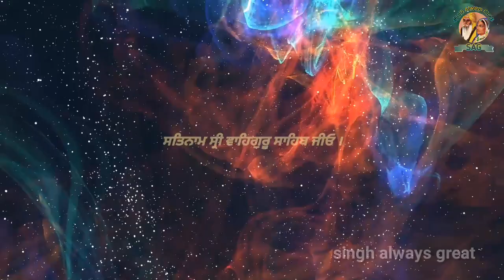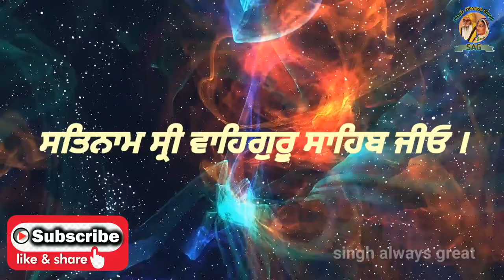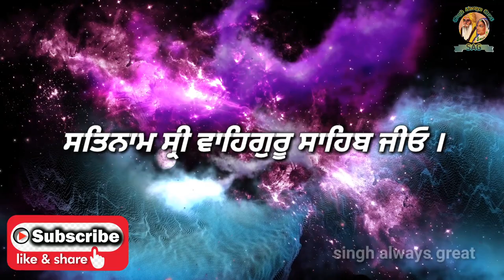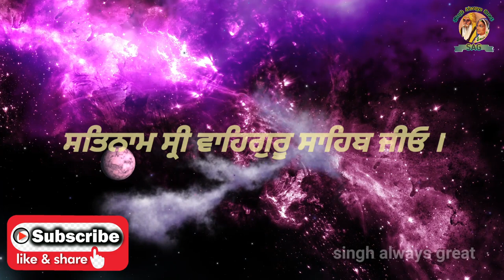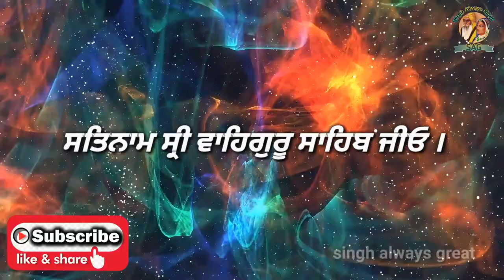ਸੰਗਤ ਵਿਚ ਸਿਮਰਨ ਕਰਨ ਦਾ ਸੁਣੋ ਕਿੰਨਾ ਲਾਹਾ ਏ II ਸੰਤ ਬਾਬਾ ਹਰਨਾਮ ਸਿੰਘ ਜੀ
Iss video ch tusi kuch you tube channels Dera Rumi Wala, The Punjab Live, Dhun Guru Nanak,
BachittarNet, RAI BULAR CHANNEL, Sikh History Talks, AMARJIT SINGH, Dhun Mathomurari, N.V.I. NANAKSAR,Sikh Studio, AAO GURBANI SIKHIYE, storyatoz.com, Singh Pavandeep UK, Surkhab Tv, Gurmat Tv, Sikhi Forever, SARABLOH CHANNEL, Zikar Tera, Ishar Tv, KRC Rara Sahib, di tranh singh always great you tube channel te Sant Baba Harnam Singh Ji Rampur Khera waleyan di sakhi ch sangat ch simran karan da ki labh hai iss parsang nu sarwan karo singh always great youtube channel te...